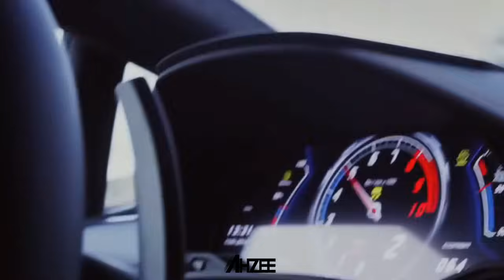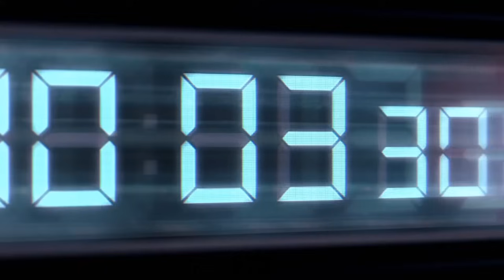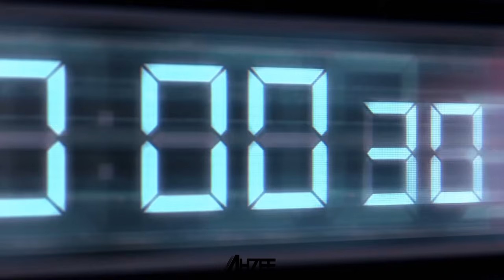Ahzee - Royalty (Models & Cars Showtime)